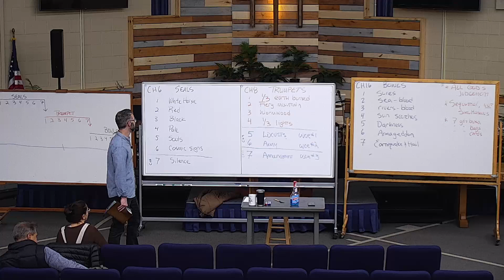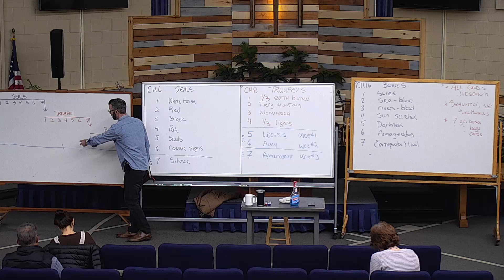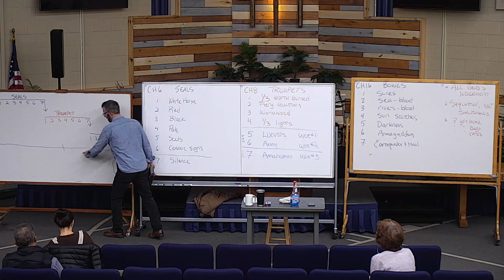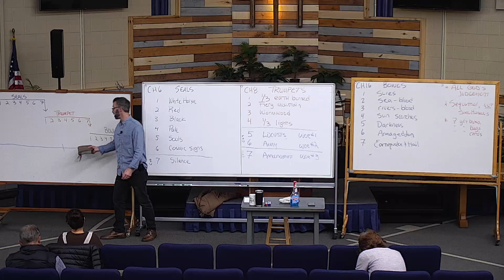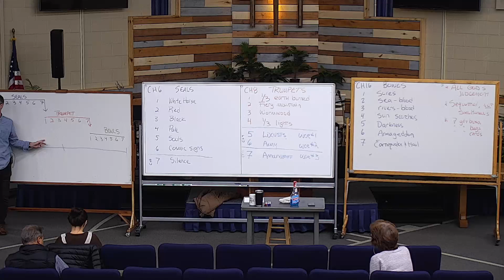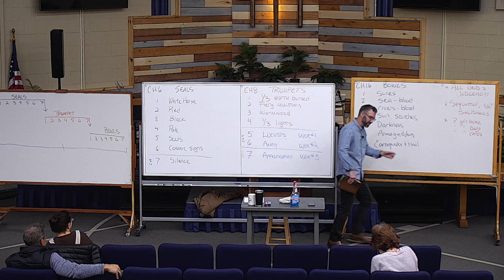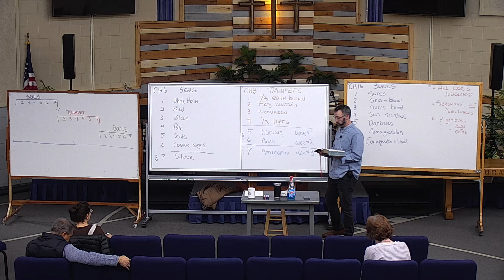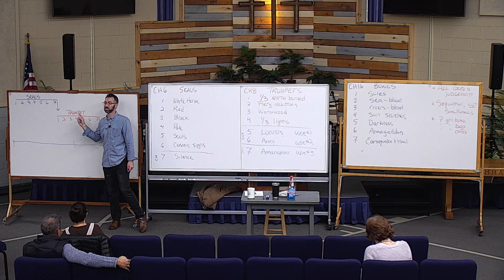The End Times: The 7 Seals, 7 Trumpets & 7 Bowls (Part 1)